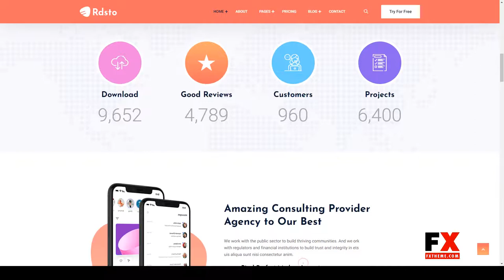Rdsto - App Landing HTML Template saas product landing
Columns 4+

 Documentation Unrated

 Layout Responsive

 Tags agency, app landing, business, creative, digital, landing, marketing, saas product, saas theme, showcase, software, startup, technology saas landing page